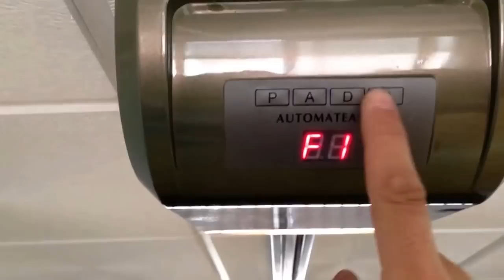BRONZ CF ajuste de fuerza y sensibilidad